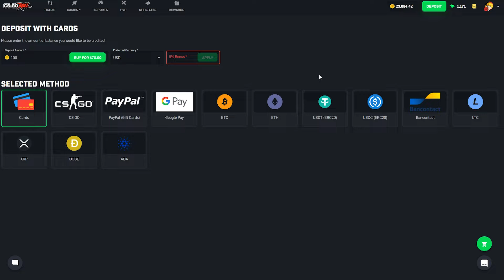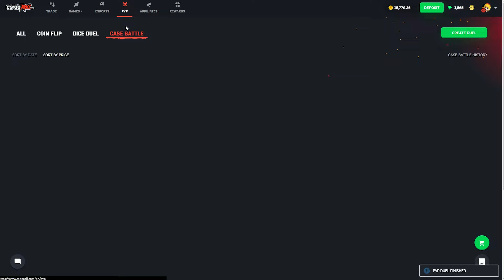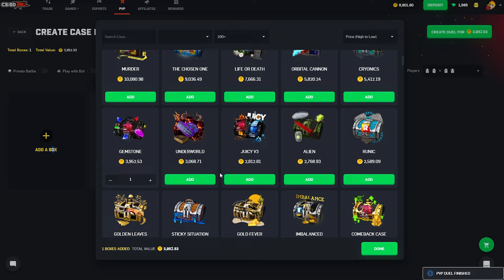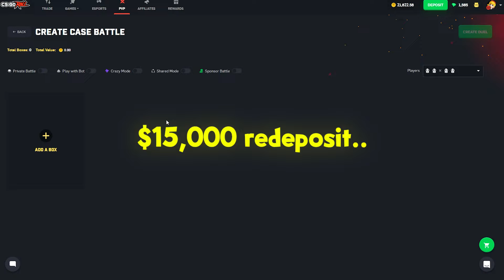MY BIGGEST CSGOROLL SESSION IN FOREVER!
Today I deposited over $50,000 and did my biggest csgoroll session in a very long time! The amount of insane pulls in this video is crazy..